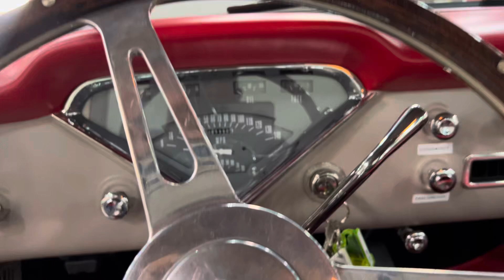1955 Chevrolet Cameo cold start